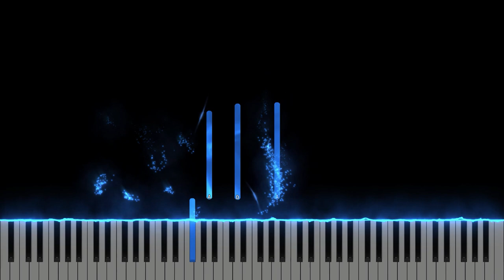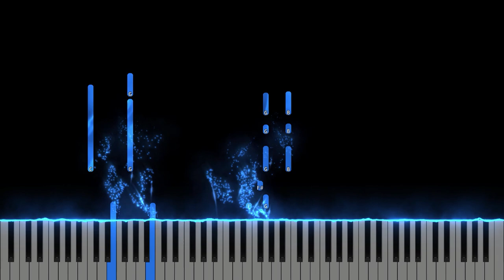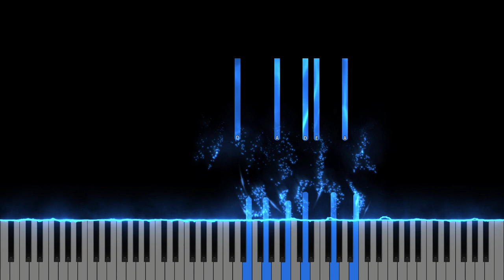Duhul Tau - Doru Girboan - Instrumental Pian - Negativ Pian - Tutorial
Gama : Sol Major
Tempo : 67
 Muzica si versuri : Doru Girboan